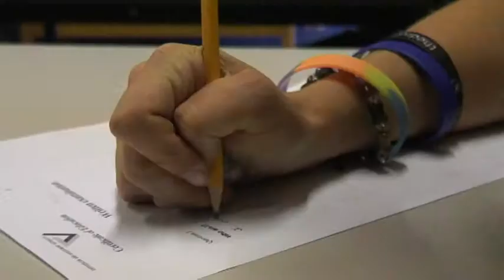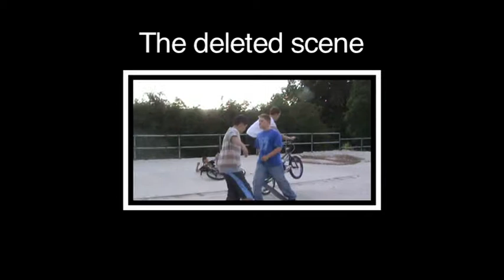IMAGES OF YOUTH